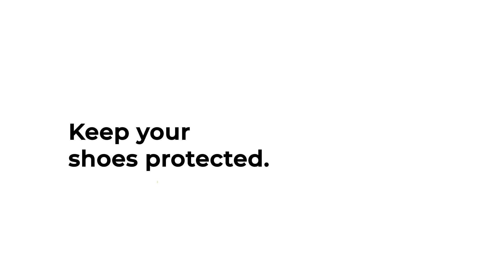Synxplus Shoe Protectant Spray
This highly effective moisture and stain repellent spray uses nanotechnology by creating an invisible film preventing damage to shoes from everyday spills and stains.

Keep your shoes dry and clean with our Synxplus Shoe Protectant Spray.  This highly effective moisture and stain repellent spray, uses nanotechnology by creating an invisible film preventing damage to shoes from everyday spills and stains.

Eco friendly and 100% biodegradable.